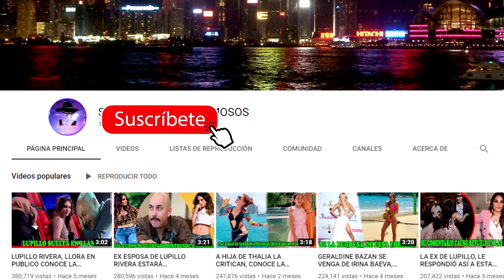LA HIJA DE THALIA IMPACTA EN LAS REDES SOCIALES